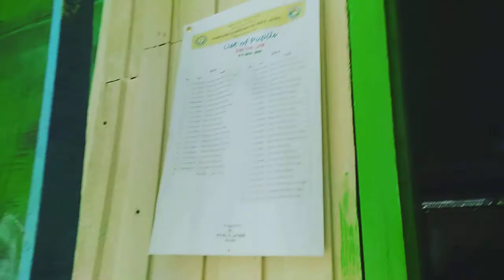Zeke hugh vlog c